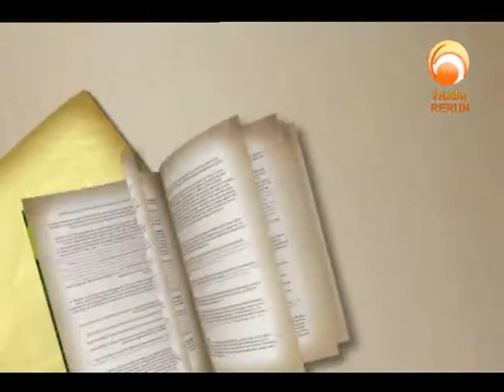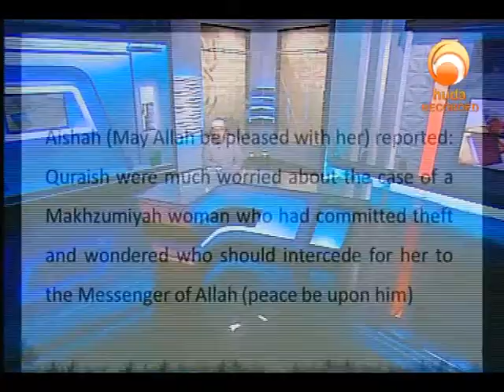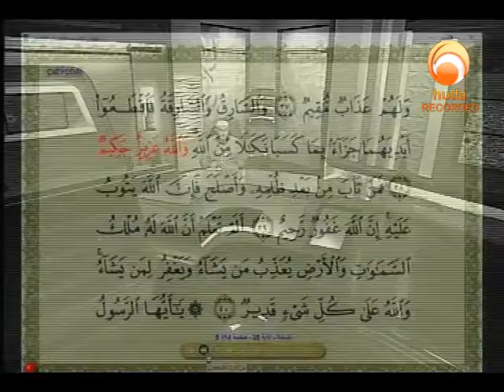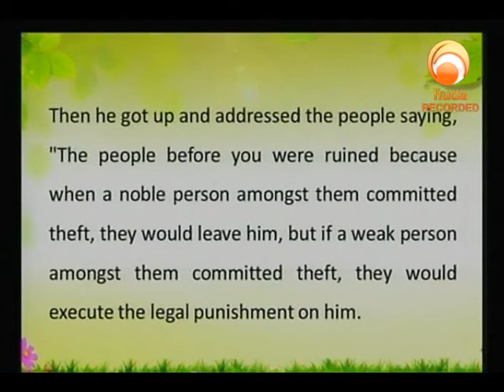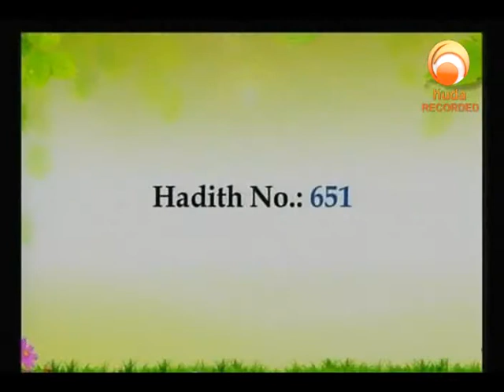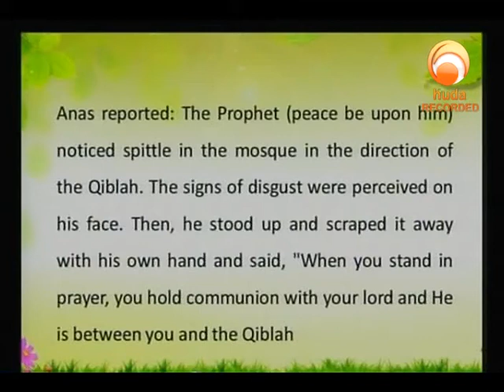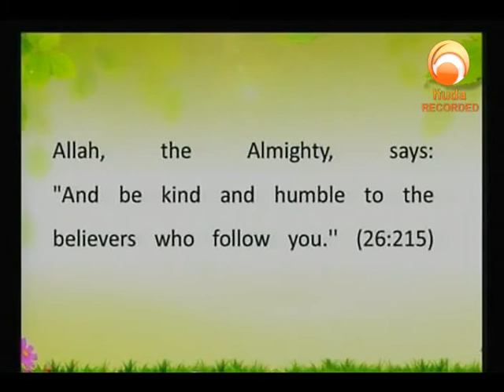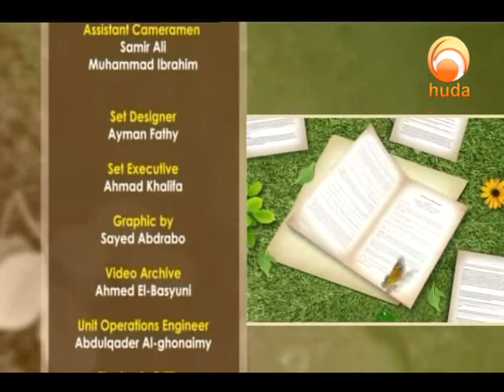Gardens of the Pious (307)